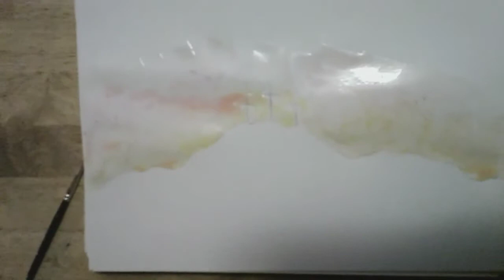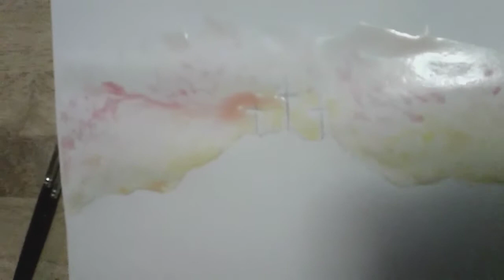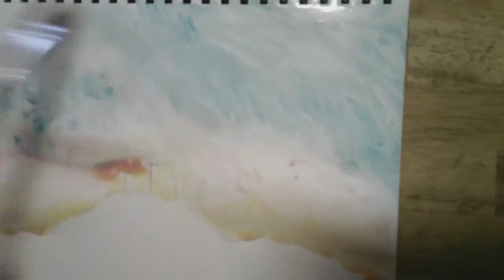Watercolor Painting of the three crosses - Sinae_Draws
I am not very good with watercolors but I decided to give it another go and paint the crosses of Calvary! If you have any advice on how I can improve on my art please be sure to leave it in the comments below.Hope y'all enjoy!

My victory by Crowder

Come as you are by Crowder

God Bless and Jesus loves you!  :)